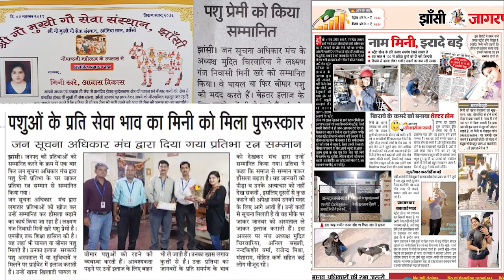Apple of eye